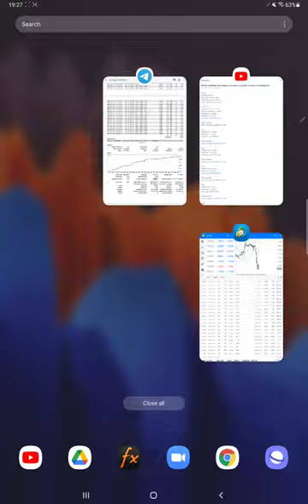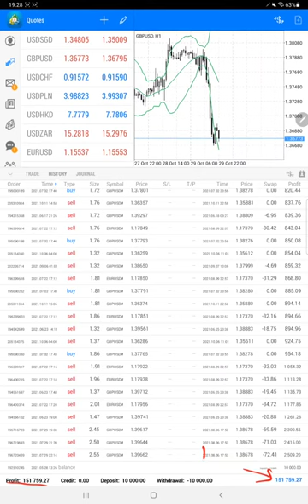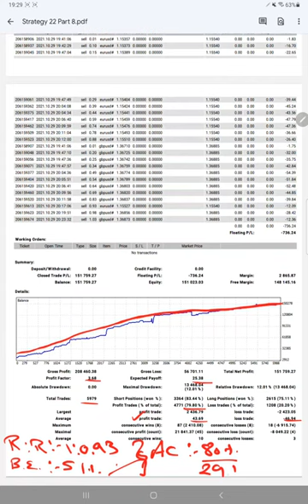STRATEGY 22-EUR&GBP High Profitable Forex Strategy with 1510% ROI in 4Month-50% Rise in 10Days Part8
chapter
00:00 Introduction
00:10 Verify Previous Update
00:40 Trading Account History
01:45 Trading Account Statement